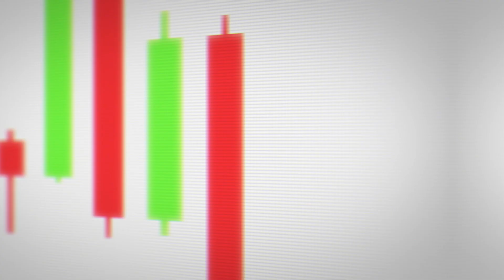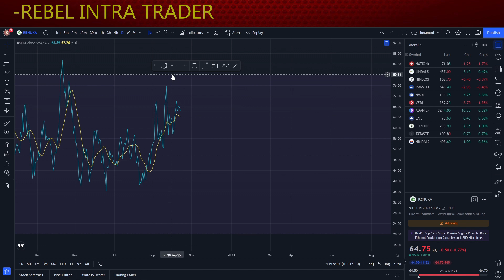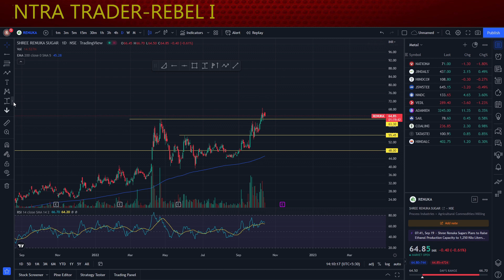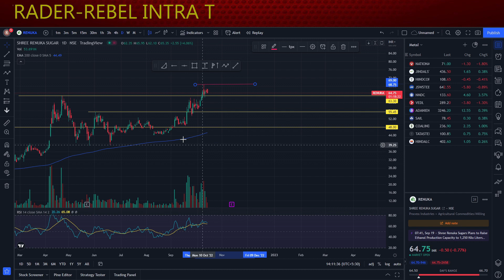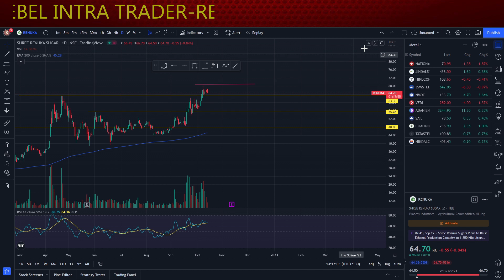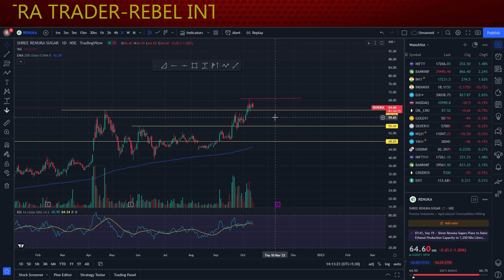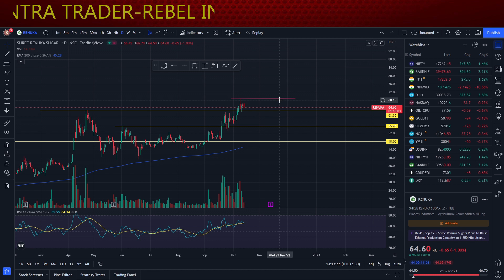Shree Renuka Sugars Technical Analysis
Shree Renuka Sugars Ltd. is India's largest sugar refiner and ethanol producer based in Mumbai, Maharashtra, with refining capacity of 4000 tonnes/day and distillery capacity of 600 kilolitre/day

Lecture 11
Technical Analysis
Lecture 1